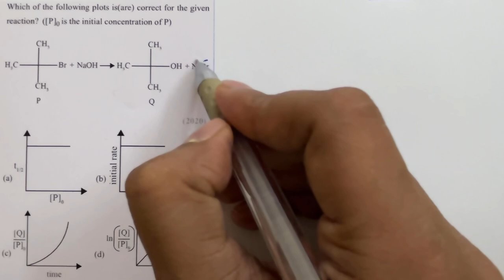Chapter 4 Chemical Kinetics || Question 22 || JEE ADV PYQ || Class 12 Chemistry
Which of the following plots is(are) correct for the given reaction? ([P]0 is the initial concentration of P)